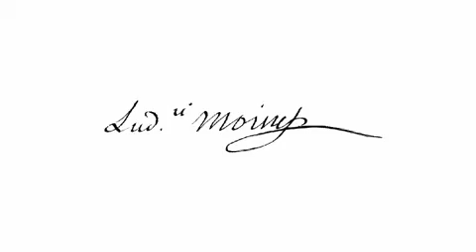The Duograph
A complicated watch presented in a sober, elegant design. The Duograph displays a complete calendar and a chronograph mechanism. It features an automatic movement with Côtes du Jura® decorated rotor.